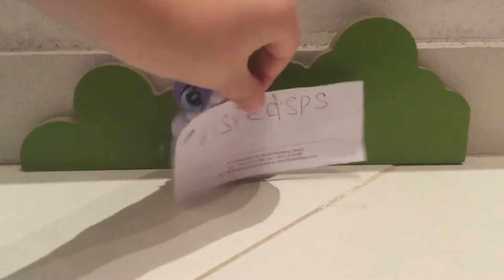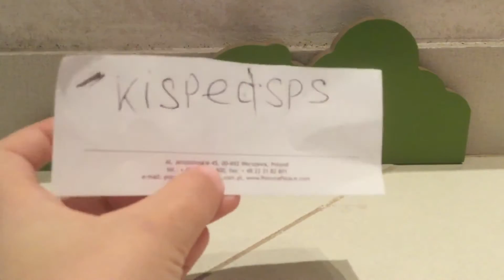4 января 2017 г.